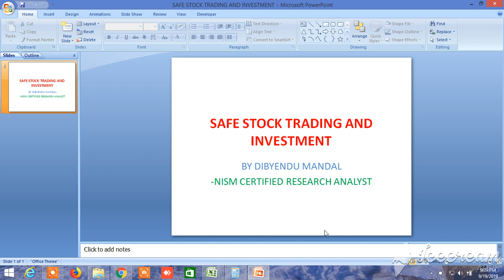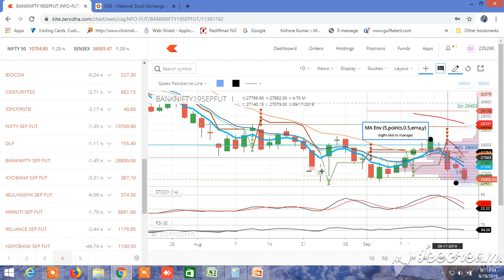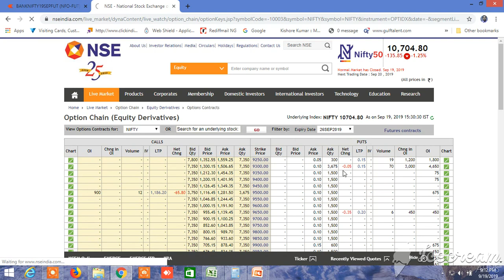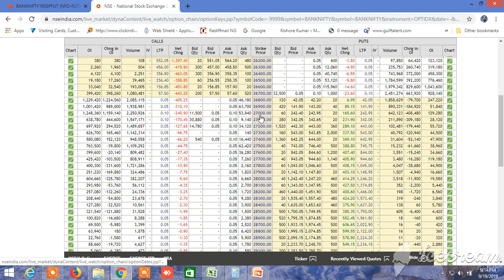NIFTY BANKNIFTY TOMORROW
PROBABLE NIFTY AND BANKNIFTY DIRECTION HAS BEEN PRTEDICTED. NIFTY PROBABILITY 34% UP,  31% DOWN , BANKNIFTY  HAS HIGH PROBABILITY TO TAKE CONTRA TRADE, MEANS AS PCR RATIO FALLS BELOW 0.48, IT SHOULD REVERT AND TAKE AN UPTREND. PROBABILITY 34% UP, 36% DOWN , THIS EXPIRY